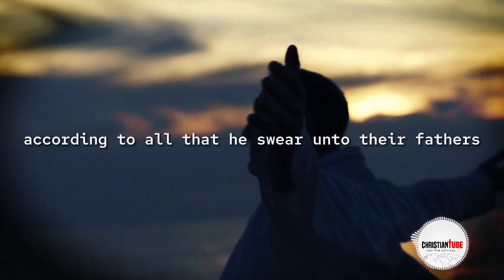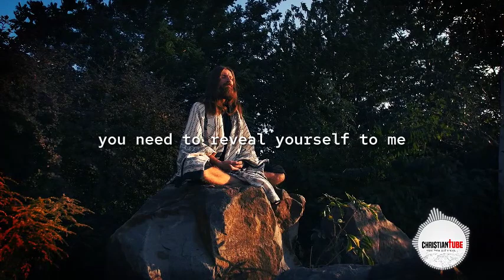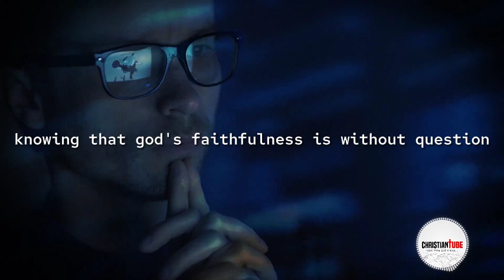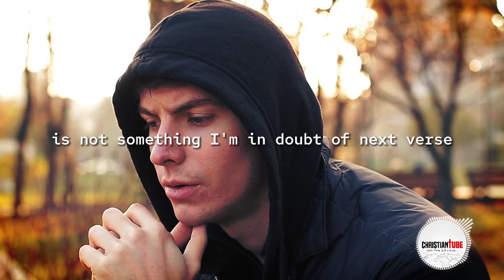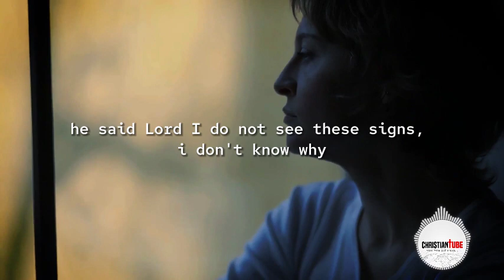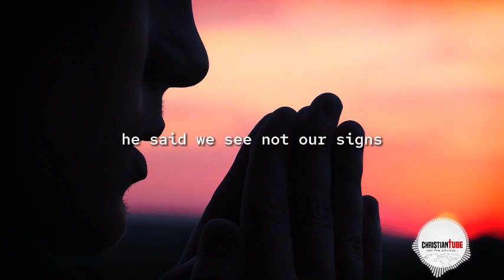PRAY WITH THIS BIBLE VERSE, IT COMPELS QUICK ANSWERS TO PRAYERS | APOSTLE JOSHUA SELMAN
Apostle Joshua Selman is a Nigerian Christian teacher, evangelist, and pastor who is the founder and senior pastor of Koinonia, a weekly meeting in Zaria  and Abuja  Nigeria that focuses on the teachings of the Bible. He is known for his powerful preaching and teaching style, which has won him a large following in Nigeria and beyond. Selman Teaches regularly on the principles of leadership, spiritual growth, and personal development.

►Video original and produced exclusively by CHRISTIANTUBE

As you can see, our channel publishes videos that focus on real-life examples, and actionable tips used by the Man of God we feature on this channel.

joshua selman,
apostle joshua selman messages,apostle selman 2022,